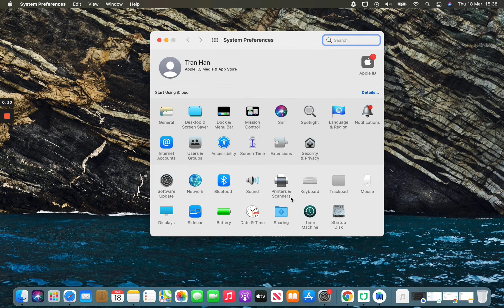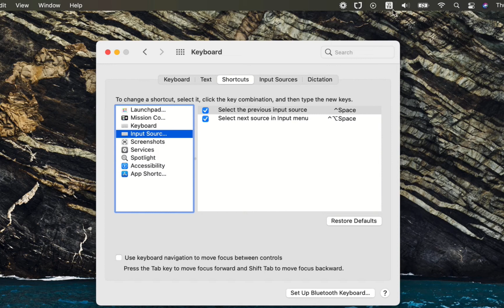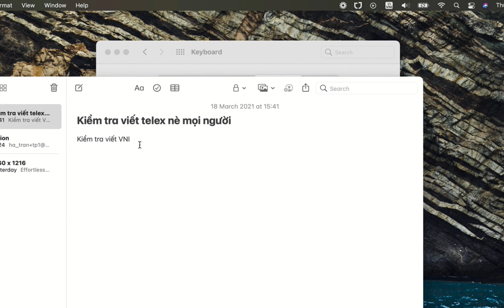Cài bộ gõ Tiếng Việt trên MAC (Telex, VNI)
* Hôm nay mình sẽ hướng dẫn các bạn Cách Cài bộ gõ Tiếng Việt trên MAC (Telex, VNI). Hy vọng giúp ích nhiều cho mọi người trong công việc.